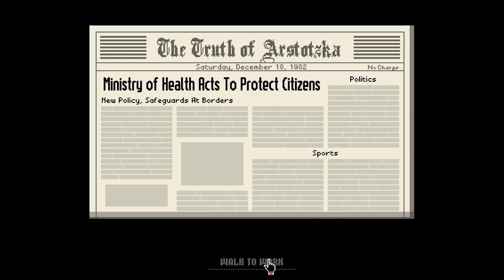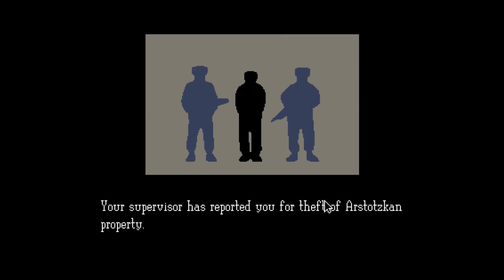Papers Please Let's Play! - English Border Patrol Part 12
Stylosa and Kirioth man the toughest border patrol cubicle in all of England in Papers Please. Many weary travellers pass through Heathrow each day, but to gain access to the Empire, they must go through us!